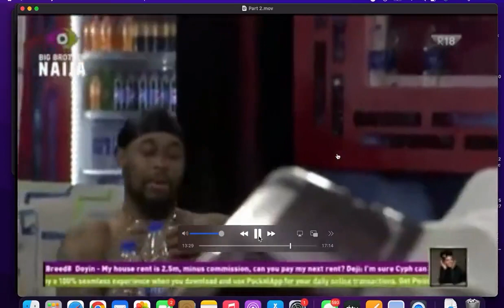Sheggz Talks About How Bella Chased Him From Her Bed